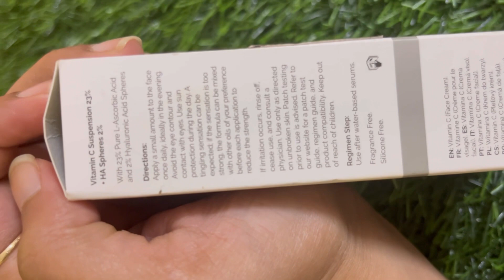I Treied THE ORDINARY VITAMIN C SUSPENSION 23% for 15 Days | Best VITAMIN C Serum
I Treied THE ORDINARY SUSPENSION 23% for 15 Days | Best VITAMIN C Serum

the ordinary vitamin c serum review
the ordinary vitamin c serum sephora
the ordinary vitamin c serum for face
is the ordinary vitamin c serum good
the ordinary vitamin c serum reviews

the ordinary vitamin c serum for acne prone skin
the ordinary vitamin c serum for dark spots
the ordinary vitamin c serum with alpha arbutin
the ordinary vitamin c serum for beginners
the ordinary vitamin c serum vs suspension